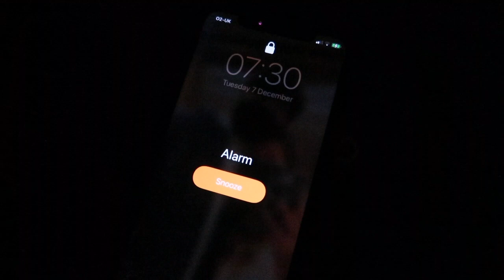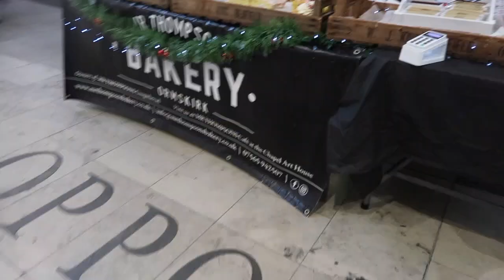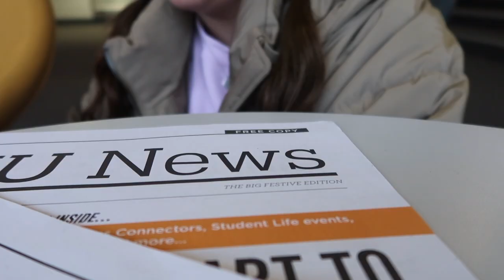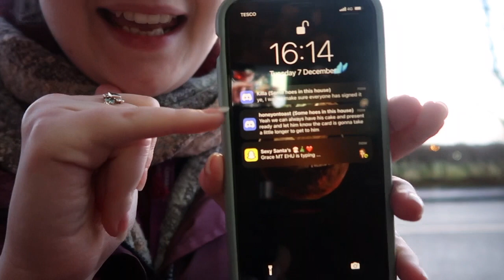UNI DAYS IN MY LIFE | Lectures, Pop up stalls and Opening lots of parcels... Edge Hill University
Hi guys!

After a recent revamp of my channel... *drum roll please* I AM BACK WITH UNI CONTENT!! I have really missed doing uni vlogs but just couldn't find the inspiration to do it, however, I am back filming my favourite type of vlogs and I can't wait to show you guys lots more!

*LINKS*

Day 1-
Bobbins Broider sweatshirt - shorturl.at/ruOS8
Pull and Bear coat - shorturl.at/bwV58

Monki Body warmer - shorturl.at/kqsKN

Lots of love, Rachel
Xx